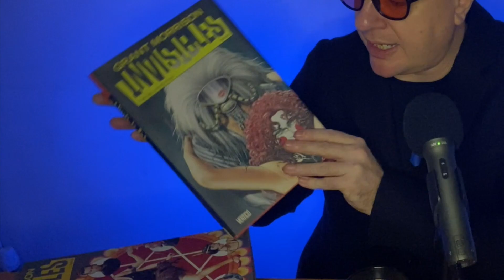GRANT MORRISON'S HYPER SIGIL (and how I've been getting it WRONG!)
In this video inspired by a comment from follower Jerry Kay, Danny riffs on Grant Morrison's wonderful concept of the hypersigil - and how it works but he's been getting it wrong!